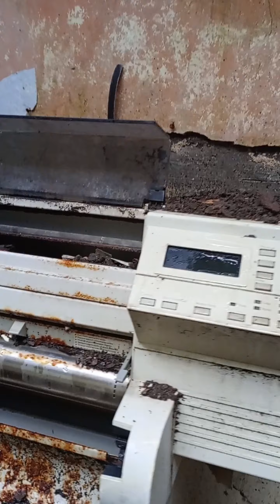MROCZNA HISTORIA SZPITALA PSYCHIATRYCZNEGO, UK , TALGARTH ASYLUM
TALGARTH ASYLUM